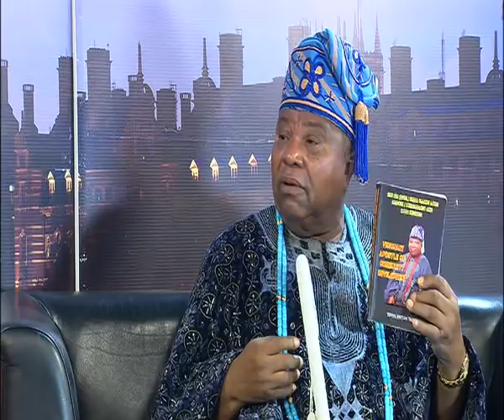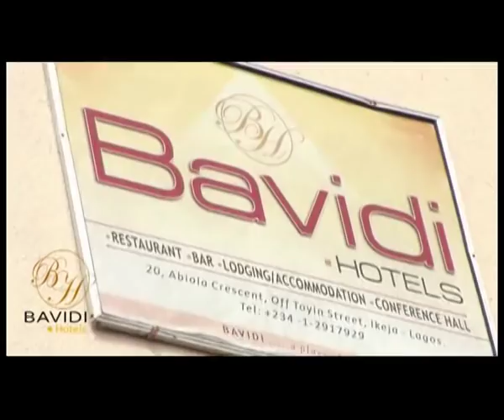ROSE ON ALL SIDES HRM OBA ISIAKA OLAJIDE AJEDE 25 04 19